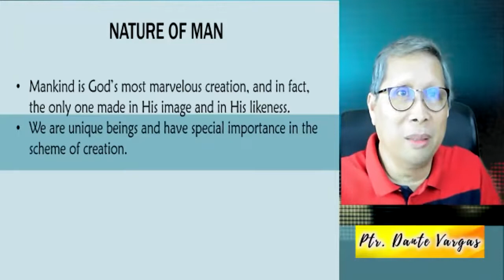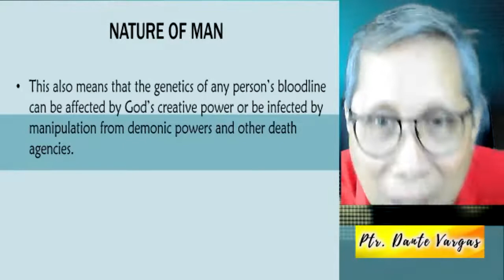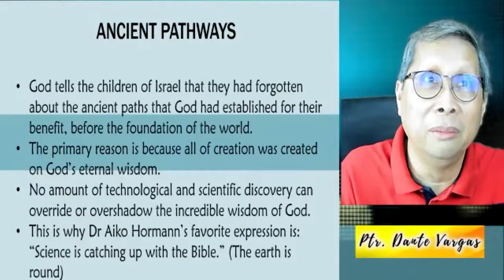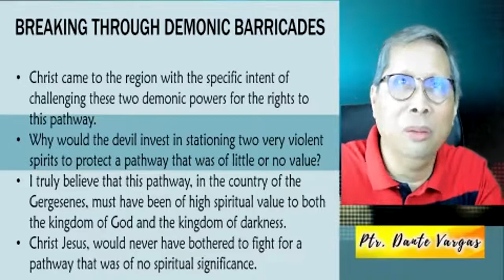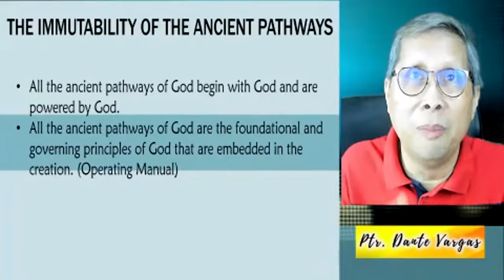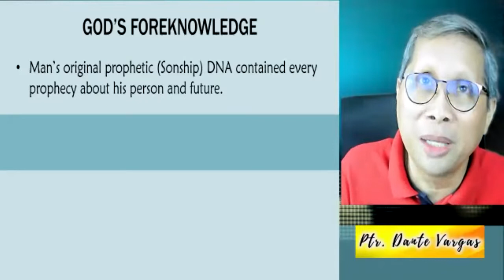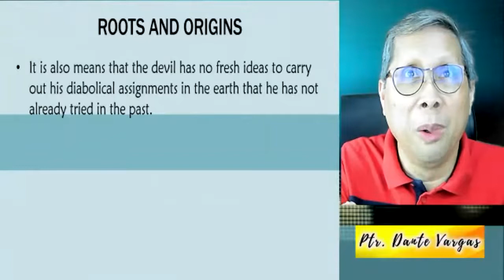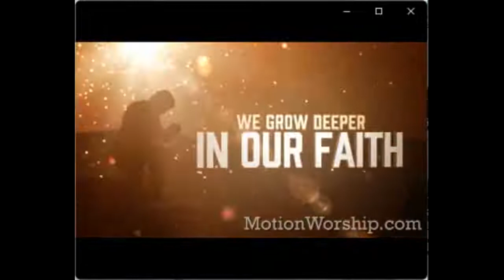Breaking generational curses Part 1